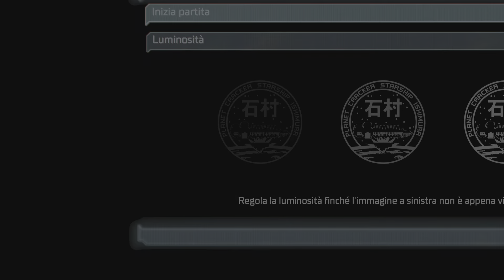Dead Space Remake: Blind Run #1 Ita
Dead Space Remake: Blind Run #1 Ita Ciao a tutti ragazzi bella li e ben ritrovati sul mio canale! Se il canale vi piace supportatelo ed aiutatemi a crescere!